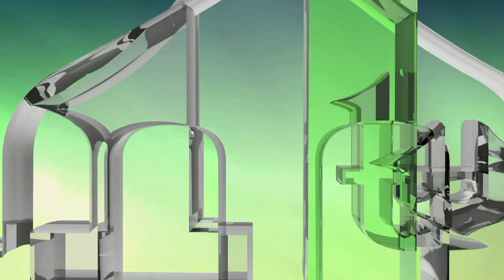IZ GUNJE U HRVATSKOJ O PANDEMIJI ZA IML TV GOVORI IDRIZ ef. BEŠIĆ